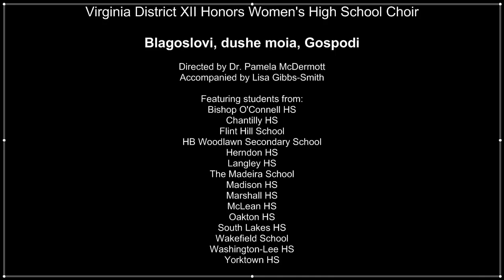Blagoslovi, dushe moia, Gospodi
CORRECTION: The Honors High School Women's Chorus did not include students from Bishop O'Connell HS or The Madeira School , but DID include students from Oakcrest School. Sorry! I was looking at the wrong list when I was typing it up.

VA District XII Honors High School Women's Chorus

February 11th, 2012, held at Washington-Lee HS

Blagoslovi, dushe moia, Gospodi by Pavel Chesnokov

I apologize for the lack of video quality and distracting talking, coughing, and baby crying on the recording. I did not make the recording.